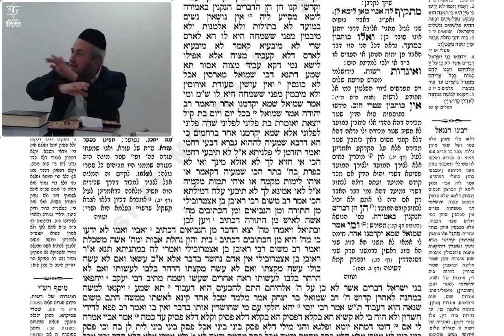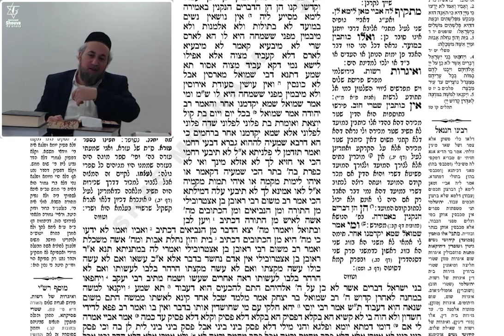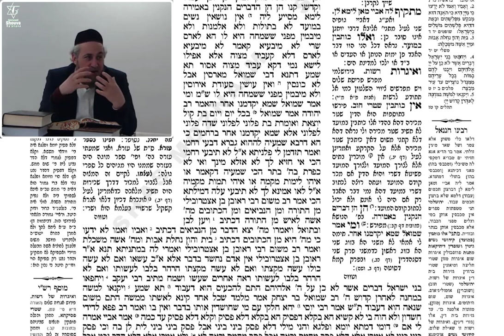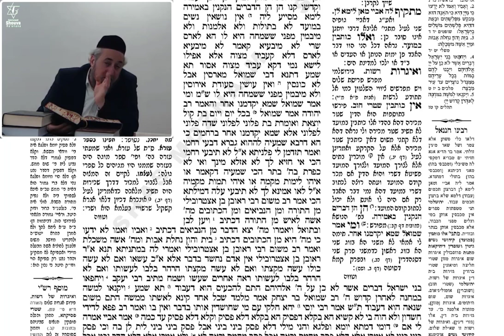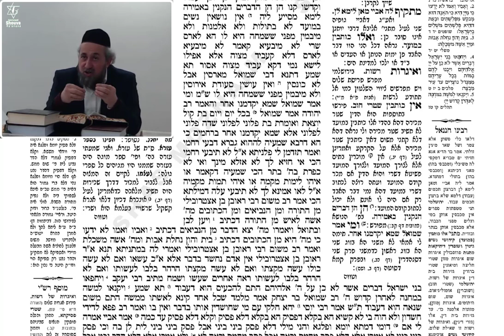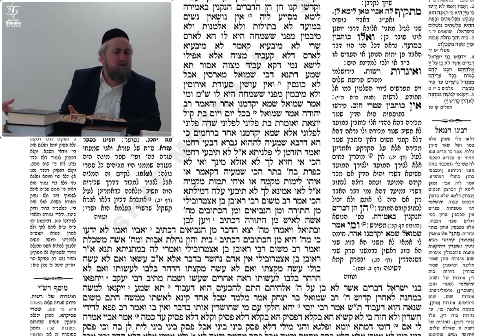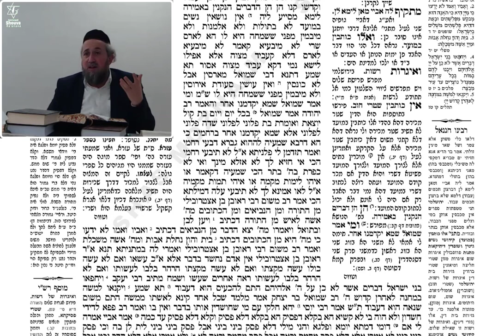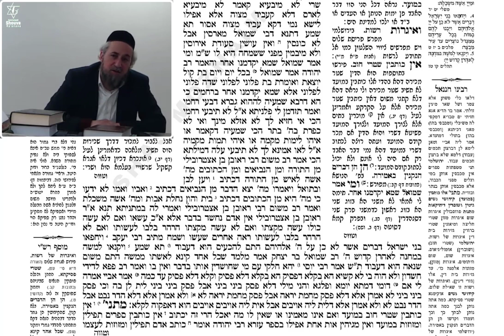Moed Katane 18b - Cours de Guemara du 28 Décembre 2022 - 4 Tevet 5783 - Rav Yaacov Harrar